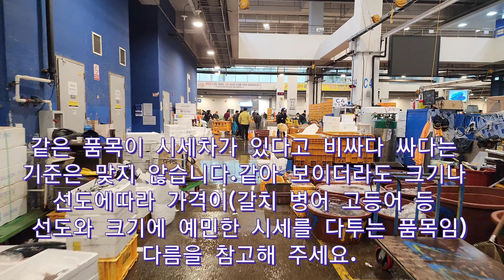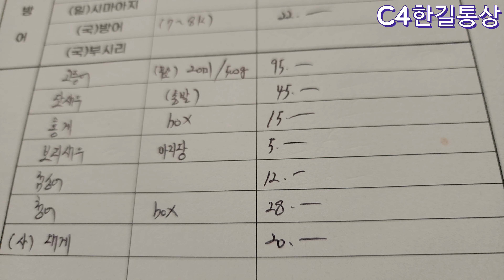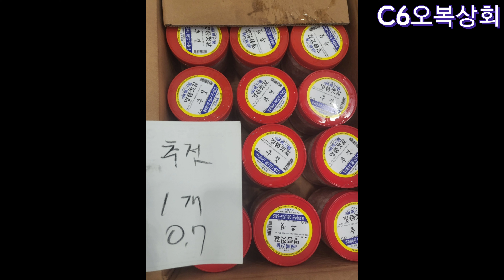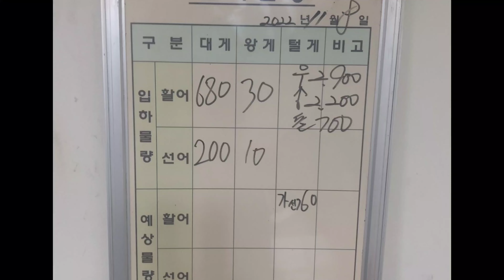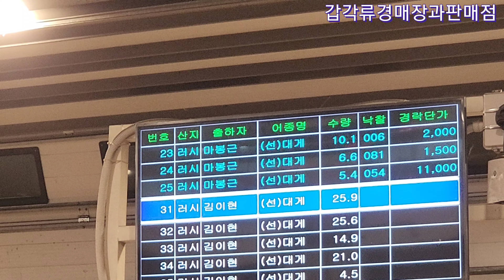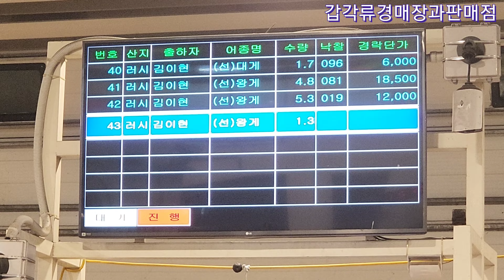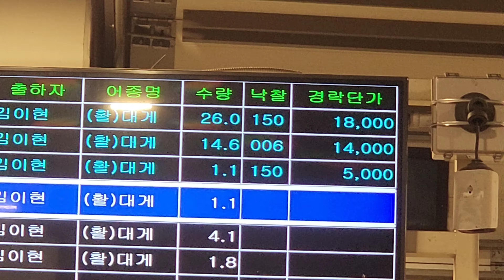화요일 활어전문점 선어횟감 갑각류 관심? 꽃게등급차 시세다양, 킹크랩 대게물량조절? 11/8(04:00-05:30)노량진수산시장 활어횟감과 대게 킹크랩 꽃게정보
방어 국내축방(자연산을 가두리 먹이주며 보관?) 그나마 괜찮은 가격이나 사이즈(3-4키로)는 부족해~
꽃게 암꽃게 가격이 수꽃게 역전